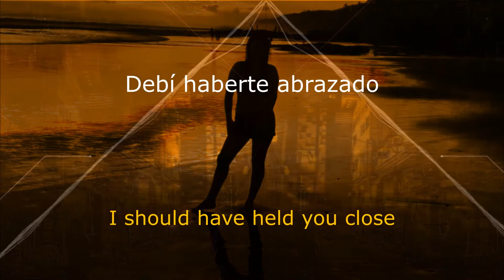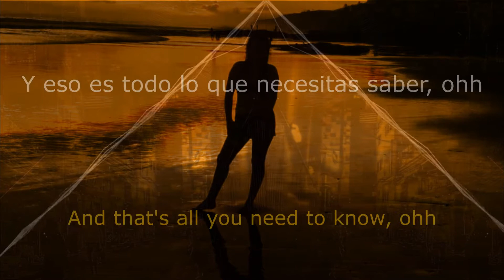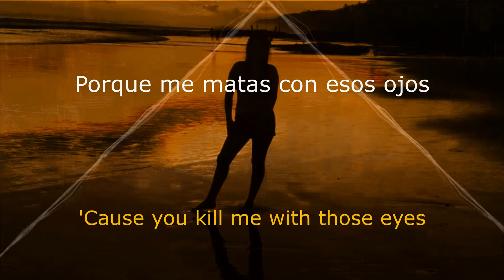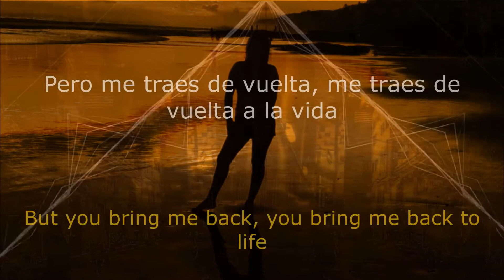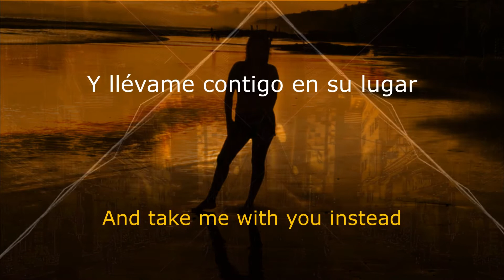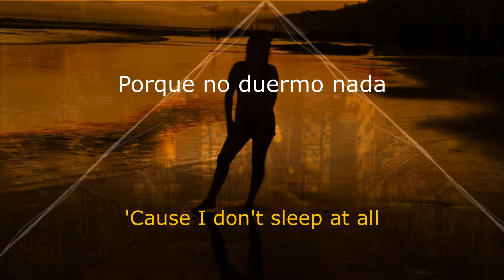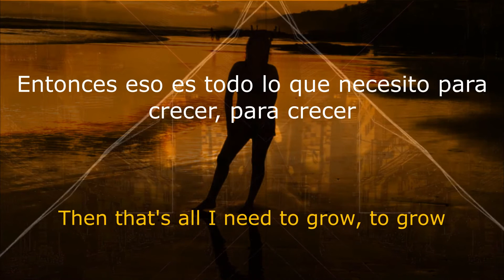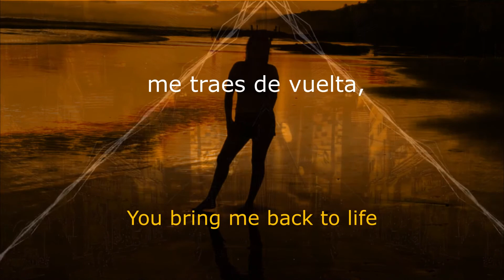KRISM feat Max Landry - Back to life // Lyrics (español)